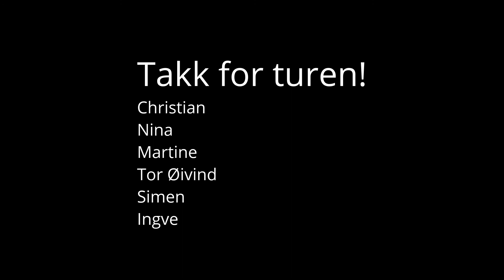Dronevideo fra sommerferien 2021!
Dronevideo (DJI mini) fra en uke i Jotunheimen og en uke i Flatanger, Nord Trøndelag!
Takk for en fantastisk ferie i drømmevær og sydentemperaturer!
Christian, Nina, Martine, Simen og Tor Øivind!

Jeg har også filma turen til noen av toppene du ser på videoen: